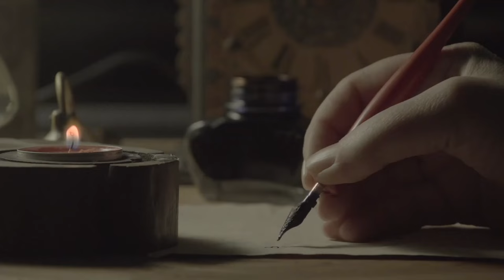Lets spread Uttarakhand Culture | Creative Uttarakhand Myar Pahad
Lets spread Uttarakhand Culture

अगर आपके पास उत्तराखंड से सम्बंधित कोई किस्सा या कहानी है और आप भी उत्तराखंड uttarakhand के development के लिए कुछ करना चाहते हैं तो हमारे Guruji Uttarakhandi पॉडकास्ट में as guest आपका बहुत बहुत स्वागत है

जय भारत, जय उत्तराखण्ड